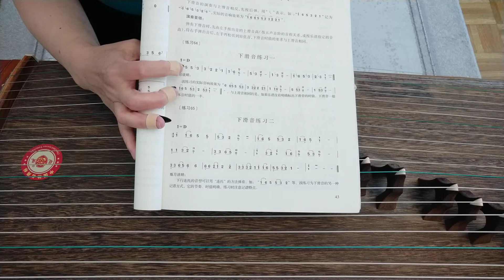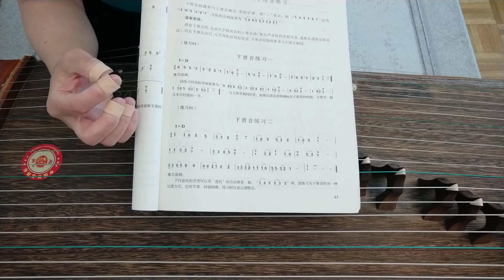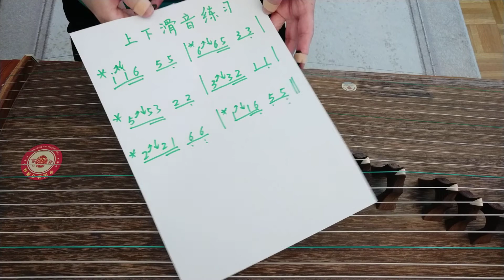徐老师的古筝课堂：20下滑音练习Cours de Zheng- Cithare Chinois 林玲古筝教学入门教材